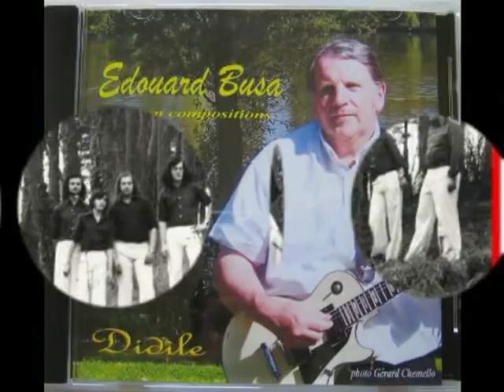Mes amis musiciens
Mes amis musiciens composition sous un diaporama du même nom